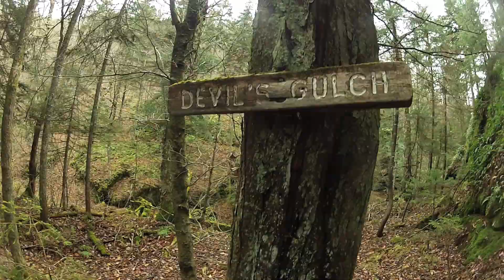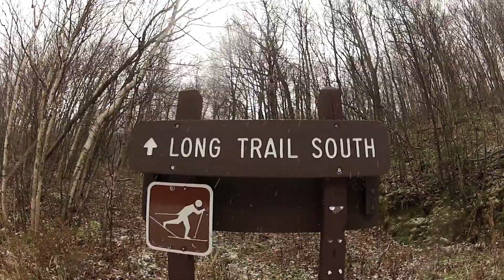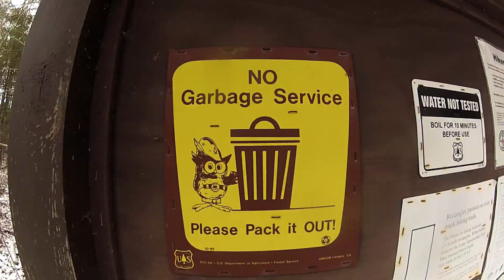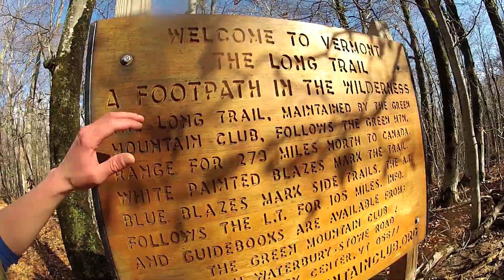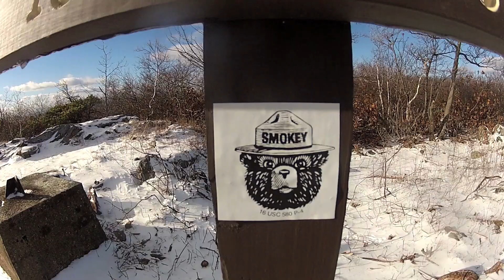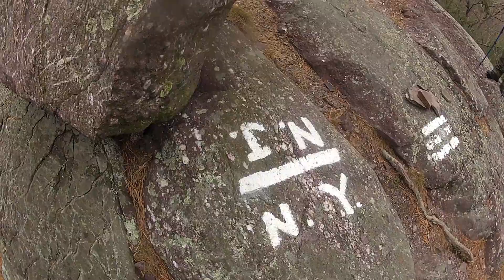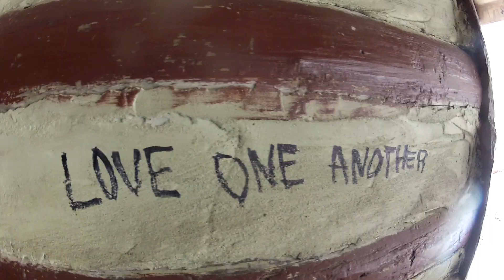ManCub's Quebec - Virginia montage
1,028 miles from Quebec to central Virginia.  Thanks to everyone who helped and encouraged me along the way.  I couldn't have gotten as far as I did without you.

Shot entirely on a GoPro Hero2 and edited with FinalCut Express.